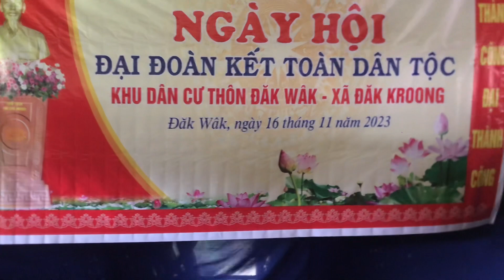Múa cồng chiêng chào mừng ngày đại đoàn kết Thôn Đak wak